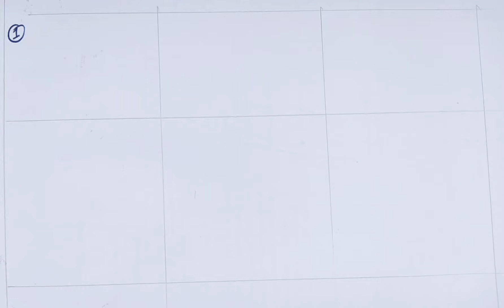balıq şəkli çəkmək || baliq sekli cekmek